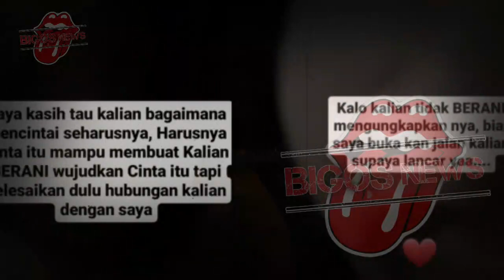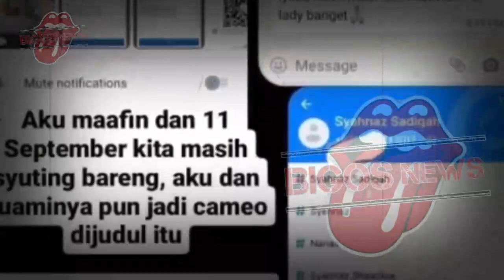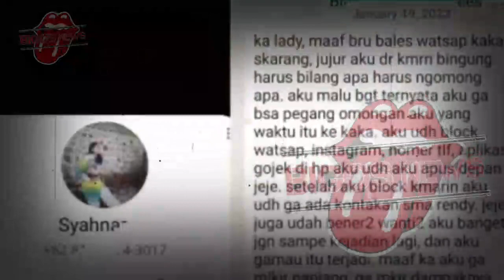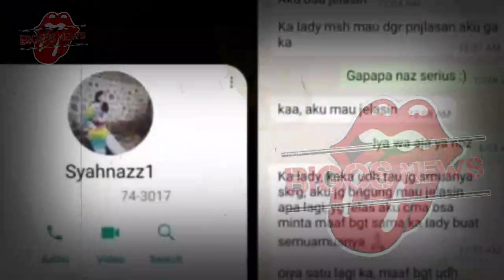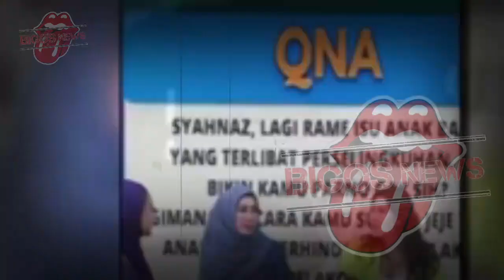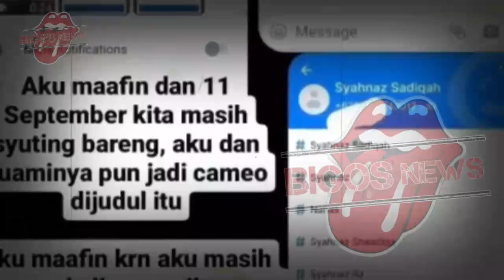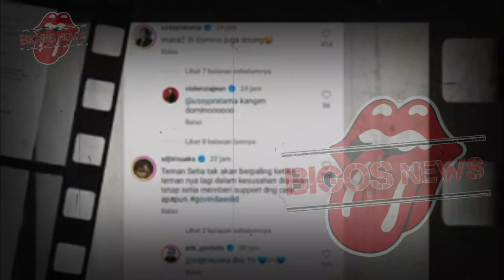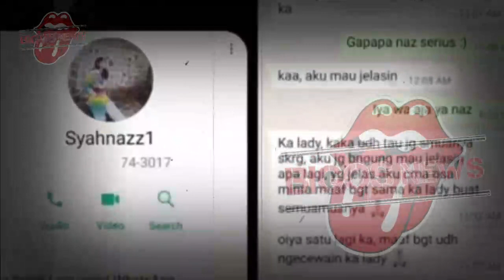MAMA AMY NYARIS TAK TERTOLONG KARENA SYOK, SYAHNAZ DAN RENDY HARI INI-GOSIP ARTIS HARI INI